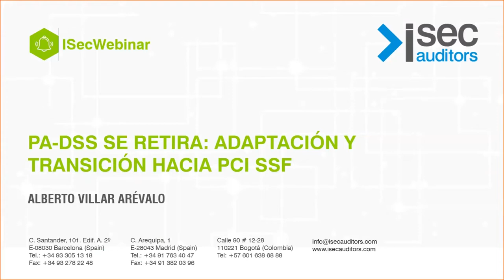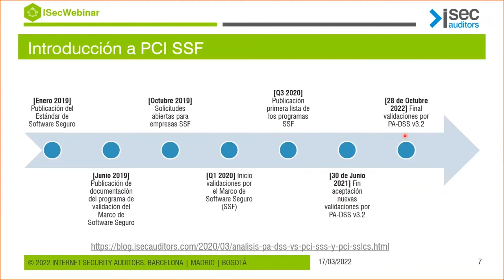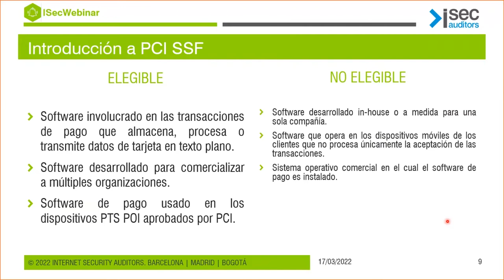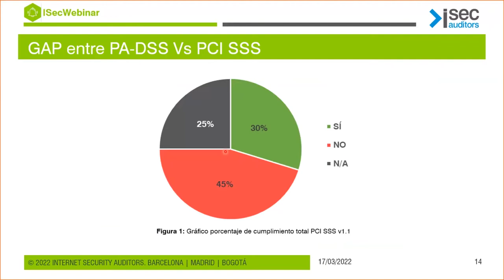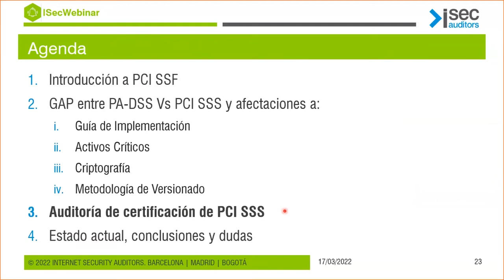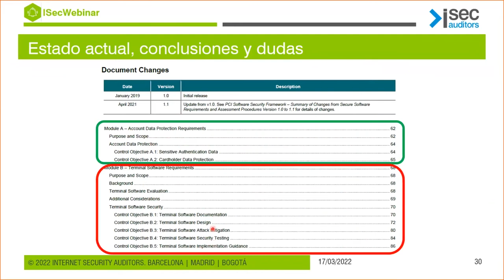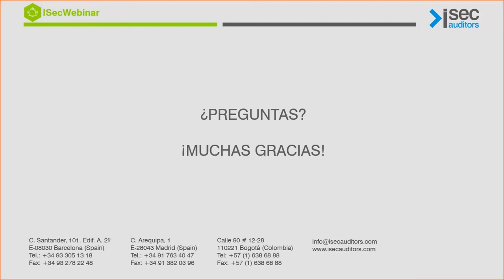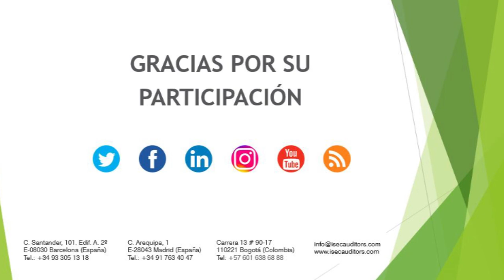PA-DSS se retira: Adaptación y Transición hacia PCI SSF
El objetivo es aportar un guía clara del proceso de transición que han de sufrir las aplicaciones de pago certificadas bajo el estándar PA-DSS y que deseen seguir estando validadas por el PCI SSC, siendo el nuevo marco PCI SSF con sus estándares PCI SSS y PCI SSLCS los nuevos requisitos de referencia a seguir.